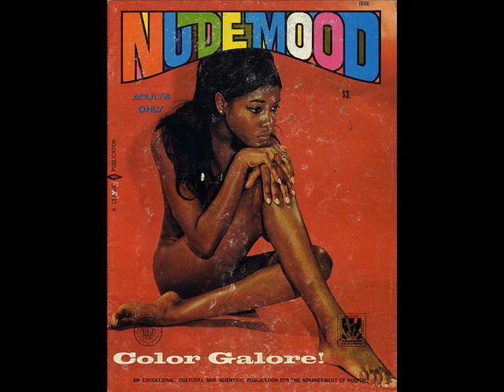Manuel Pimentel - The Black Magic Lady Striptease...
The Black Magic Lady Striptease... es la nueva canción de Manuel Pimentel, acompañada de imágenes de personajes como Josep Renau y Stanley Kubrick entre otros, imágenes agridulces de decadencia entremezclada con esperanzadores cielos azules...